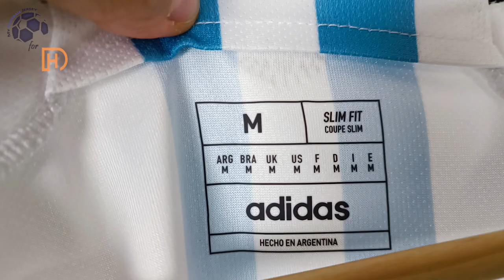Argentina Home Jersey Qatar 2022 (Kitgg1) Fan Version Unboxing Review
Discover the Argentina Home Jersey Qatar 2022 (Fan / Stadium / Replica Version)

🕘 Timecodes
00:00 Overview
00:23 Details View
01:13 Ranking
02:12 Dimensions & Try On

Please watch the Argentina Home Jersey Qatar 2022 video review in 1080p (HD) 📺

Follow me also on TikTok @my.football.jersey to watch the Argentina Home Jersey Qatar 2022 video review in a different way. 💥